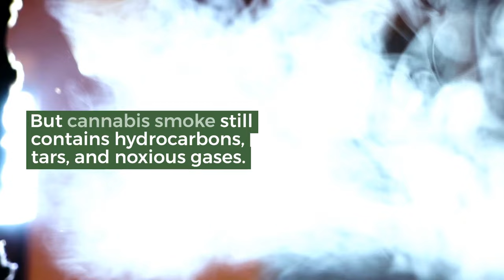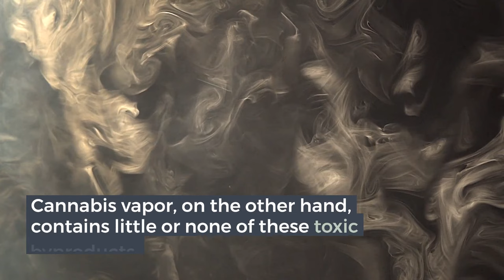Smoking vs Vaping Cannabis: Which One Is Better? | Discover Marijuana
Today’s cannabis products come in a wide variety of forms, and the ones meant for inhalation remain the most popular.

Many medical cannabis users prefer smoking or vaporization because of the near-instant relief they provide.

But is one method better than the other? Let’s take a closer look.

ABOUT US

Tim Pickett, PA-C is a Medical Cannabis expert and the founder of KindlyMD, formerly Utah Therapeutic Health Center. As a Qualified Medical Provider, Tim works directly with patients in need of Medical Marijuana recommendations and treatment plans. Salt Lake City Weekly readers voted Tim Utah’s Best Medical Cannabis Doctor (QMP) in its “2021 Best of Utah mind and body” edition.

For more information on getting a Utah Medical Marijuana card or Utah marijuana laws,